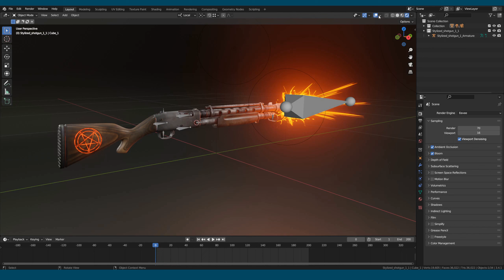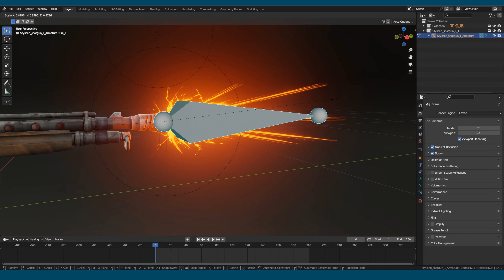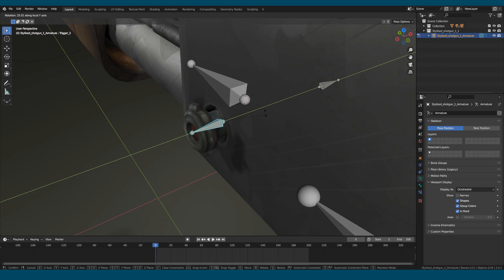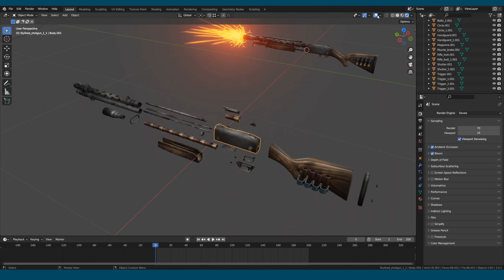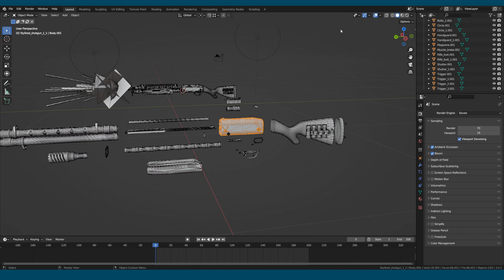Stylized shotgun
This model was created in blender 3.4.1
You can also see this model on my instagram purpleblood_studio and cgtrader.